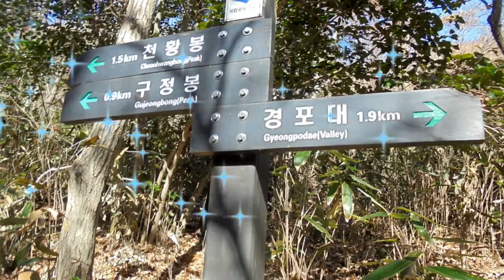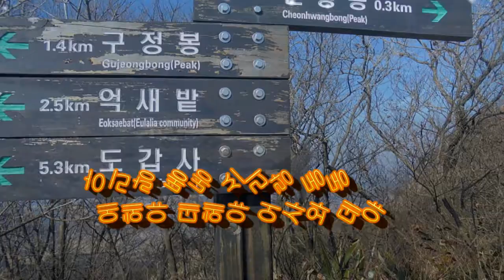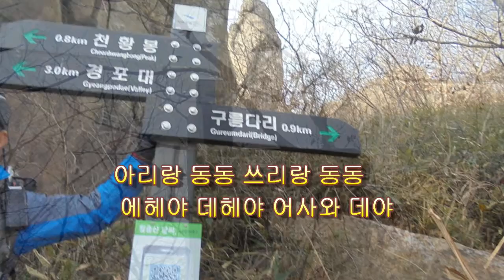영암아리랑 - 하춘화 노래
하춘화가 부른  '영암 아리랑'에  영암 월출산을 배경사진으로 하여 만든 동영상입니다.